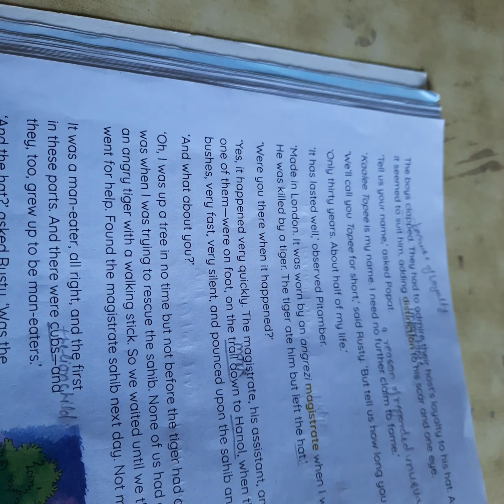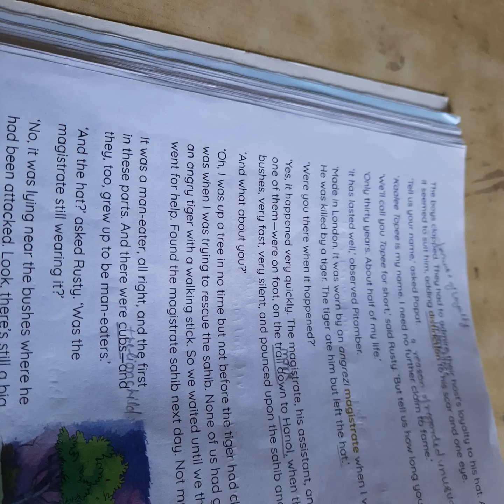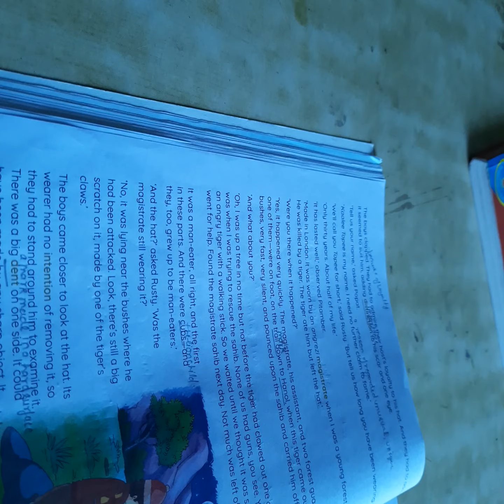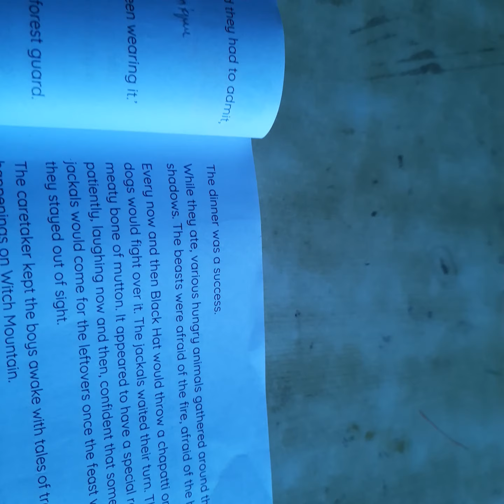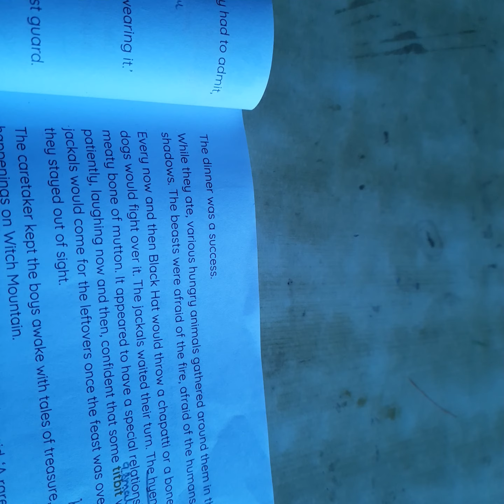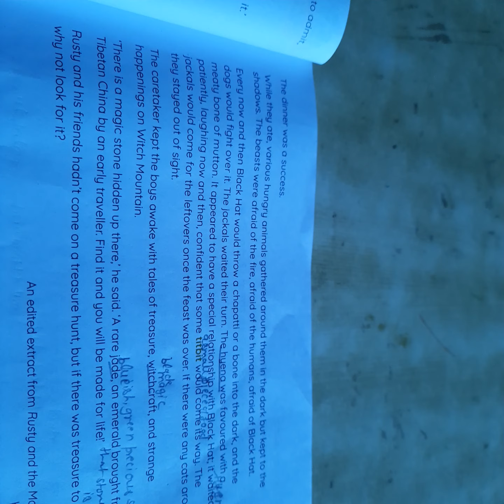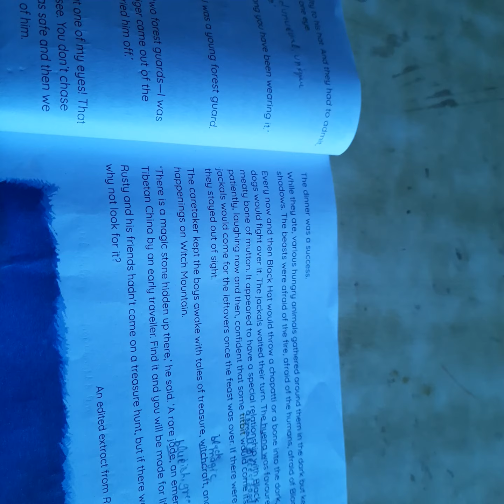Dinner by Moonlight part 2 in a very easy way